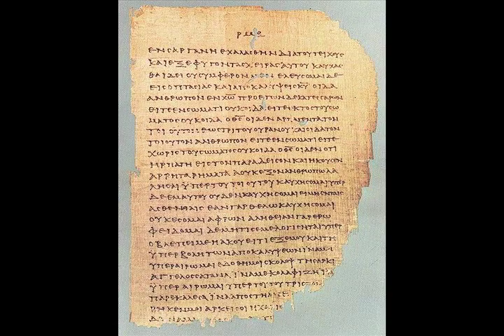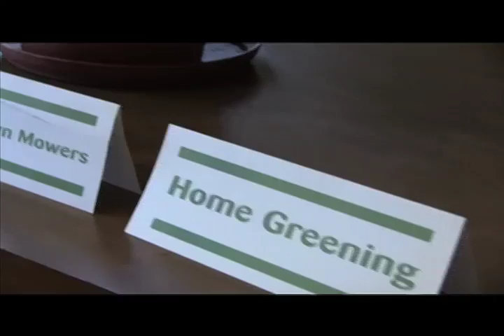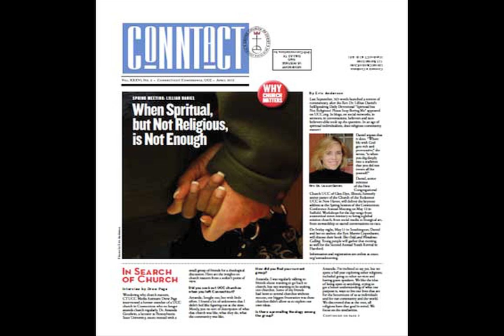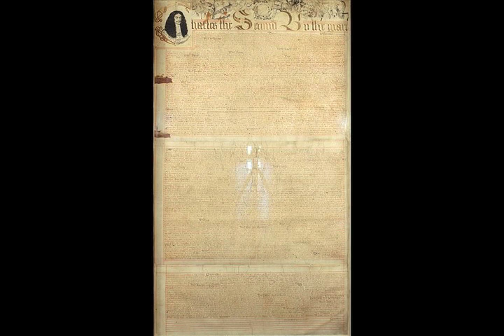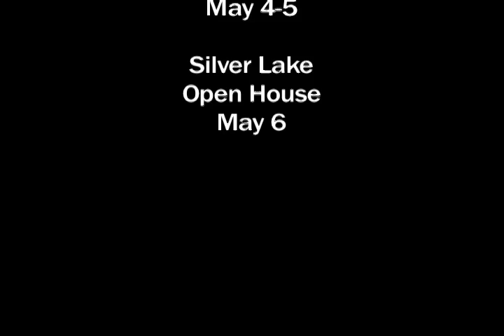CTUCC ConferenceCast #76: "It's Simply About Love" - 4/26/2012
In the First Letter of John, he talks about finding the path of real love. That's what it's all about, says Ineke Mitchell, and sometimes finding the way takes a very special partner, like her service dog, General. Green teams find new inspiration and information together, and the Northeast Chapter of Giv2 helps paint a service agency's new offices in Thompson. Tax professionals raise a warning about documentation issues, and we learn about why Connecticut is known as the Constitution State. Hint: there is a tree in this story.